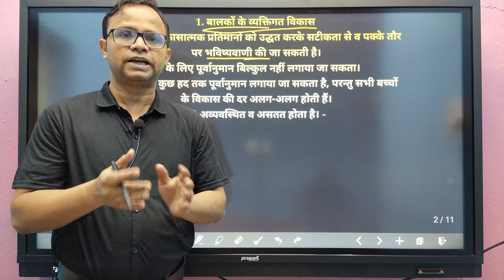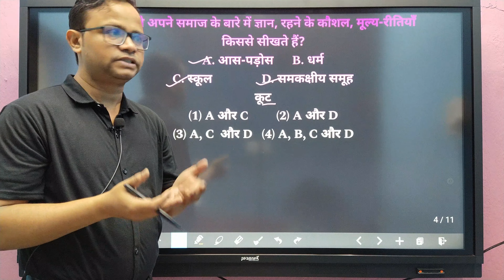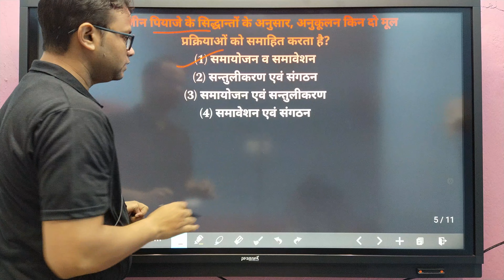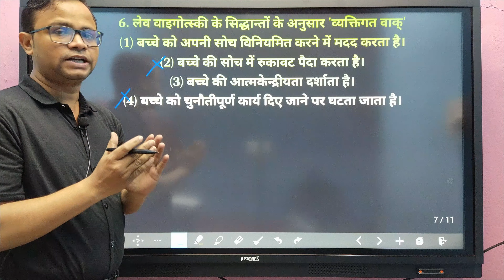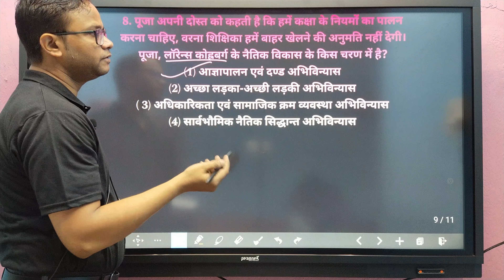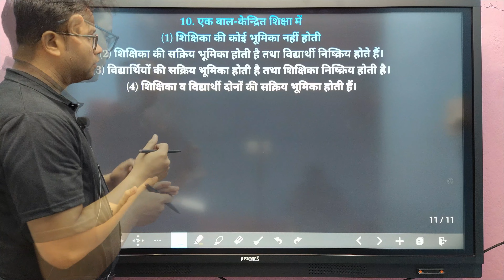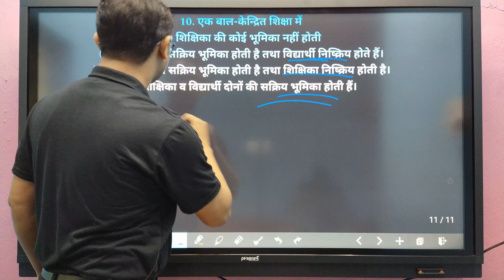CTET & TETS || Child Development &Pedagogy || PAPER 2 || PART 1@ManojKumarDasClasses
new video ctet
Bihar tet
jharkhand tet
up tet
ctet tets
child development and pedagagogy
ctet january 2024 eligibility criteria
ctet 2024 notification
ctet 2024
ctet 2024 syllabus
ctet 2024 manoj sir
ctet syllabus 2024 in hindi
ctet 2024 notification manoj sir
ctet 2024 manoj kumar das classes
ctet 2024 lets learn by manoj sir
ctet manoj kumar das classes
ctet manoj sir
ctet cdp by manoj sir
let's learn
lets learn for ctet
ctet new batch#ctet